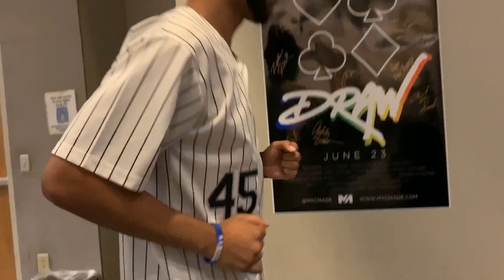A LITTLE TOO TURNT VLOG EP. 1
Back again with it another lit video! I haven't been dropping videos and I apologize but now its time to turn up!!